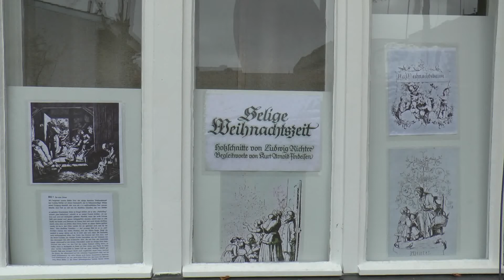Rudow RHV Fensterausstellung Selige Weihnachtszeit 2021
RHV Fenster Ausstellung: SELIGE WEIHNACHTSZEIT
Holzschnitte von Ludwig Richter
vom  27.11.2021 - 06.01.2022, täglich geöffnet.
Rudower Heimatverein e.V.
Alt-Rudow 60
12355 Berlin